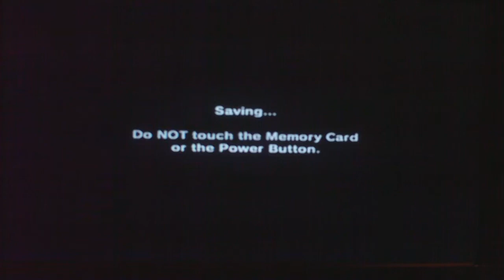Let's Play LoZ Ocarina of Time (N64) Part 3 - Lost in the Woods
Welcome to Part 3 of the LP! In this episode we learn saria's song and all that stuff, and we are surprisingly joined by my autistic little brother Adam who shares his views on the game